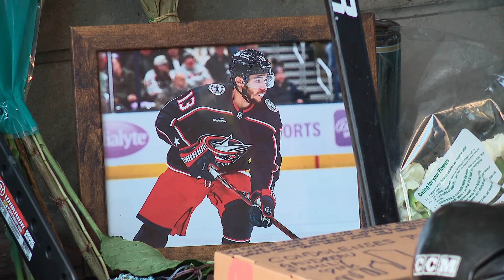Gaudreau brothers honored with 13 minutes and 21 seconds of silence at Blue Jackets vigil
The 13 represented Johhny’s jersey number and the 21 represented Matthew’s Boston College jersey number.